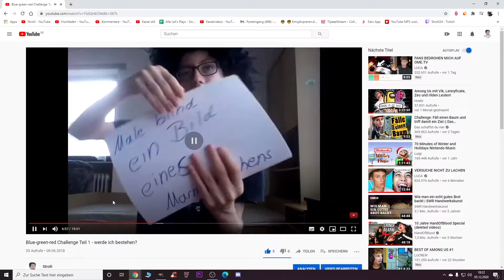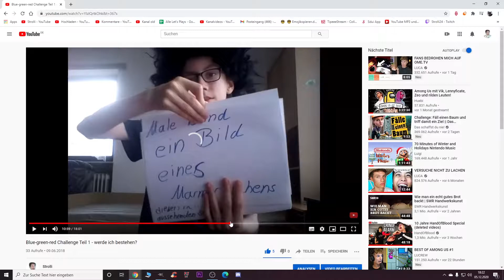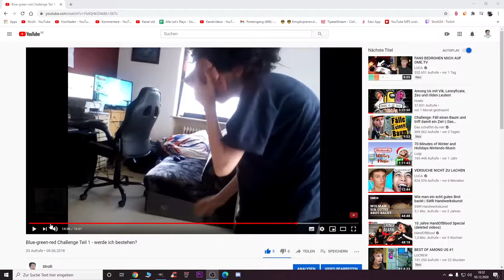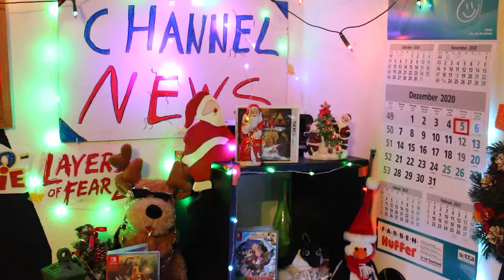TAG 6 - 2.Advent Wenn die Kamera nicht funktioniert...